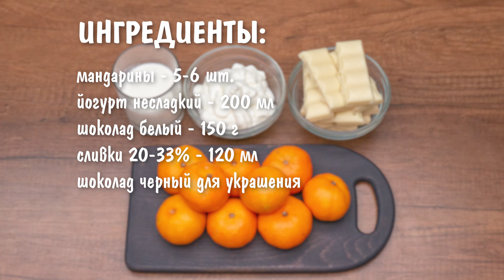Шикарный Новогодний ДЕСЕРТ Без выпечки за 15 минут. МАНДАРИНЫ В ШОКОЛАДЕ. Новогоднее меню 2022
Шикарный Новогодний десерт без выпечки за 15 минут. Такой десерт просто находка, так как готовится очень быстро, а получается сказочно вкусным.
Десерт "Мандарины в шоколаде" отлично подходит для взрослых и детей. Подавать такой десерт можно не только в креманках, но и в стаканах для вина или шампанского или в низких стаканах для сока.

Понравилось видео?

ИНГРЕДИЕНТЫ:
мандарины - 5-6 шт.
йогурт несладкий - 200 мл
шоколад белый - 150 г
сливки 20-33% - 120 мл
шоколад черный для украшения

★ Возвращайте до 18% с покупок на Алиэкспресс и других интернет магазинов